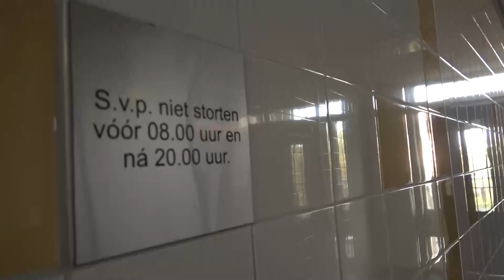IS MAMA NOG STEEDS KOOPZIEK?!?! KOETLIFE VLOG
Heb jij een foto of video van/met ons? Gebruik

Postbus 272
6130 AG Sittard